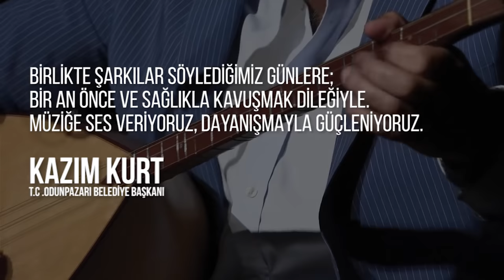Tolga Sağ Konseri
Değerli sanatçı Tolga Sağ, Eskişehir Odunpazarı'nda siz değerli hemşehrilerimiz için konser hazırladı..

Müzik sektörünün zor günlerinde sanatçılarımızın yanındayız.
Müziğe ses veriyoruz, dayanışmayla güçleniyoruz 💕